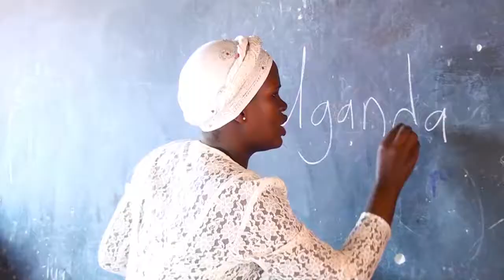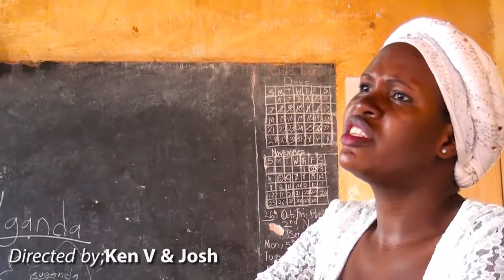Capital city - UTA COMEDY {HD Video _2019}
Urban Talents Africa (UTA)